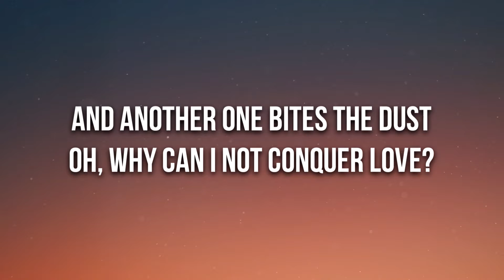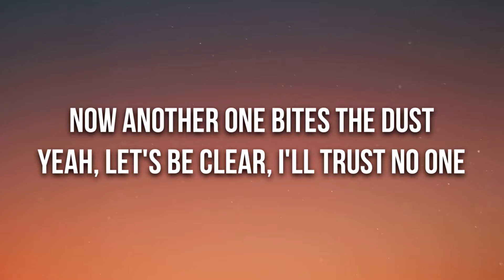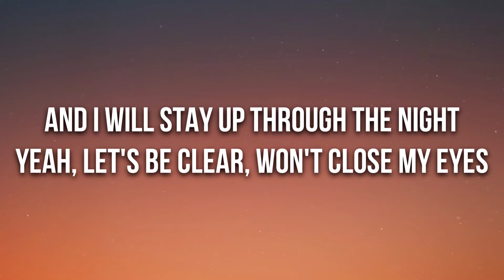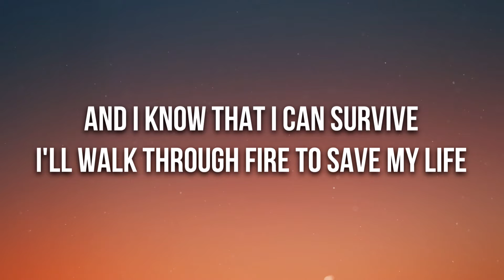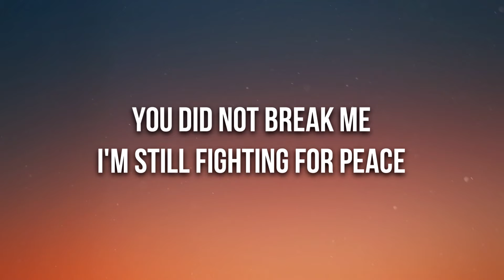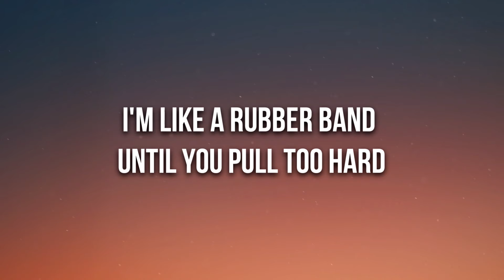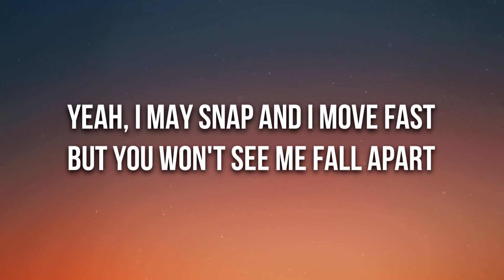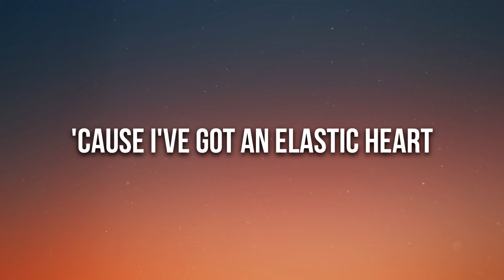Sia - Elastic Heart (Lyrics)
🎤 Lyrics: Sia - Elastic Heart

[Bridge]
Oh, oh-oh-oh-oh-oh, oh-oh-oh-oh
Oh-oh-oh-oh
Oh, oh-oh-oh-oh-oh, oh-oh-oh-oh
Oh-oh-oh-oh